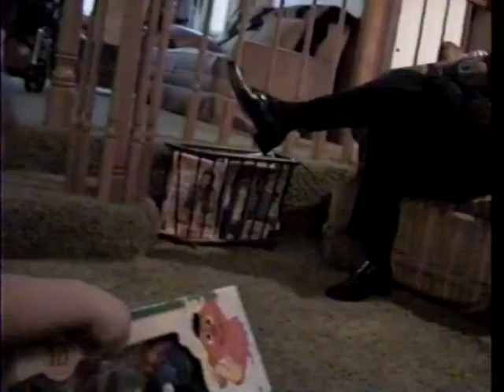1997 12 13 ChristmasAtWeeders02